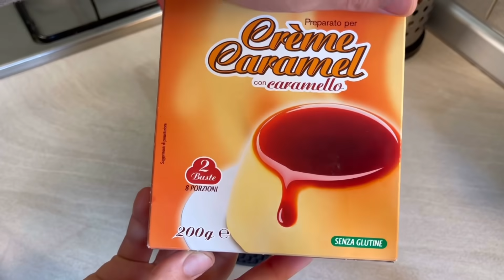You have 1 apple 🍏 and milk! Prepare this wonderful oven-free dessert with very few ingredients!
If you have any questions or doubts write me in the comments and like it if you liked the recipe.

Ingredients:

- 1 apple
- 500ml milk/ 2 cups
- 1 tbsp corn starch/ 15g
- 1 sachet caramel creams / 100g

For decoration:
- 1 apple
- 1/2 tablespoon butter
- 1 tablespoon sugar
- cinnamon

Good appetite ❤️

Comments are constantly monitored in order to maintain a positive environment. Comments deemed negative, offensive, abusive and for the sole purpose of annoying will be removed.